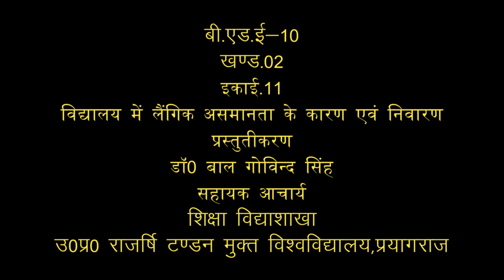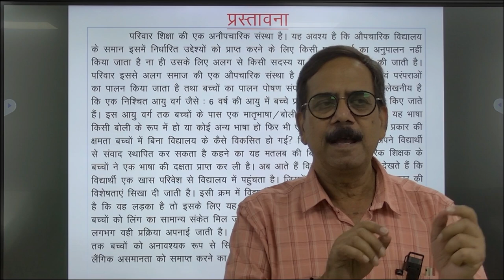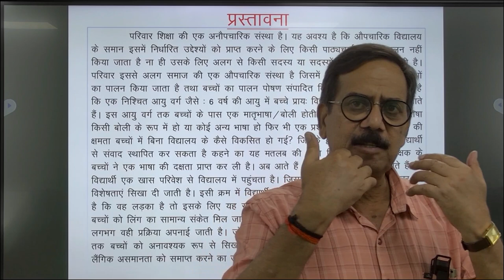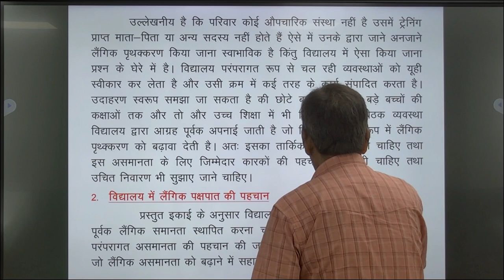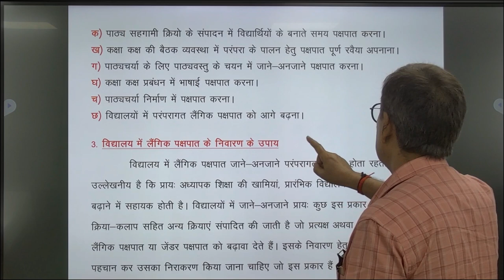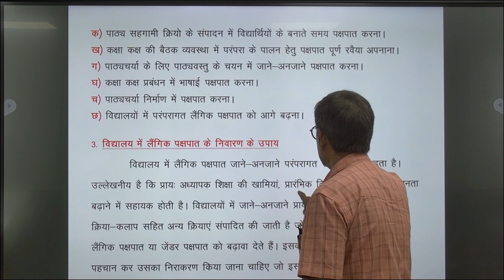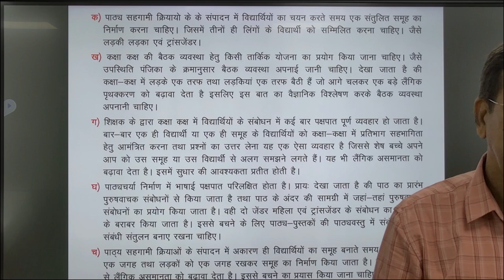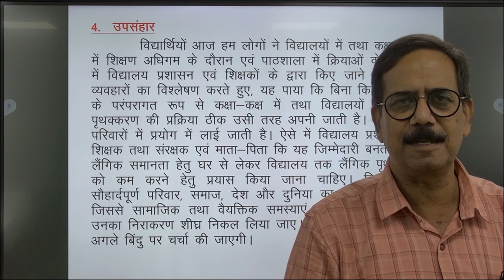B.Ed. E-10 इकाई-11विद्यालय में लैंगिक असमानता के कारण एवं निवारण प्रस्तुतीकरण डॉ0 बाल गोविन्द सिंह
B.Ed. E-10
                                                          इकाई-11
                        विद्यालय में लैंगिक असमानता के कारण एवं निवारण
                                                     प्रस्तुतीकरण
                                              डॉ0 बाल गोविन्द सिंह
                                                  सहायक आचार्य